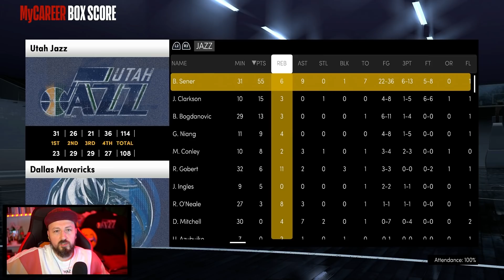DALLAS MAÇINDA SABRIMIZ SINANIYOR! 🏀 #53 NBA 2K21 Next-Gen MyCareer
Normal Sezonun 54. maçı | Dallas Mavericks - Utah Jazz

NBA 2K21 PlayStation 5 MyCareer serimize hoşgeldiniz! Burak, Hall of Fame zorluk derecesinde Utah Jazz'ı şampiyonluğa götürecebilecek mi? Her beraber göreceğiz.

Videolar hoşunuza giderse beğenmeyi ve kanala abone bildirimleri açmayı unutmayınız. Yalnızca hikayeli oyunları paylaştığımız "Kırmızı Kep Stories" kanalını da takibe alabilirsiniz.